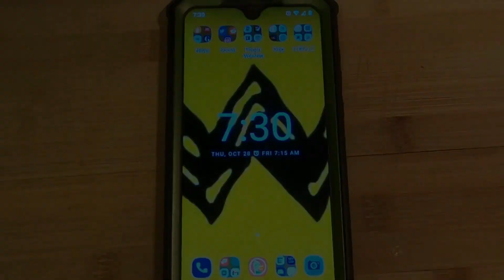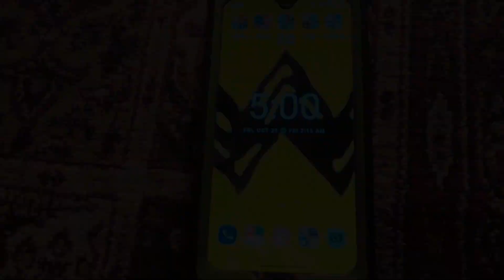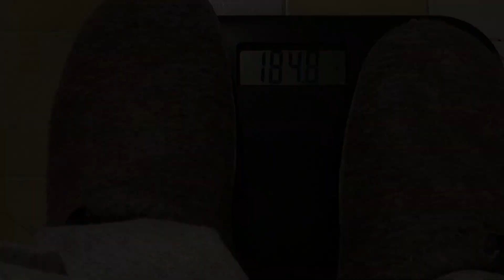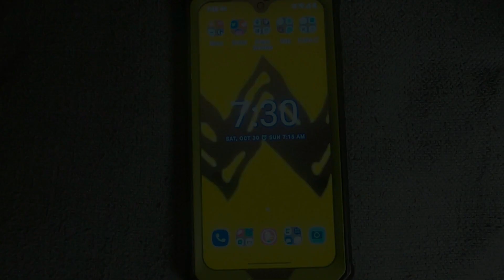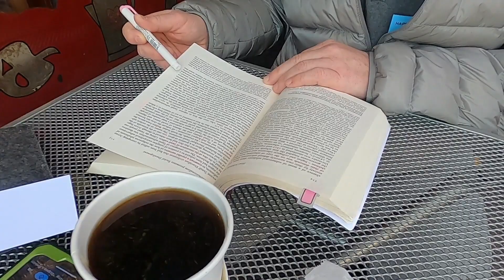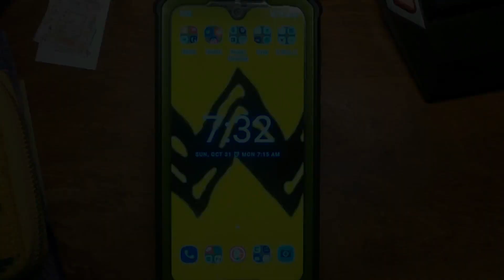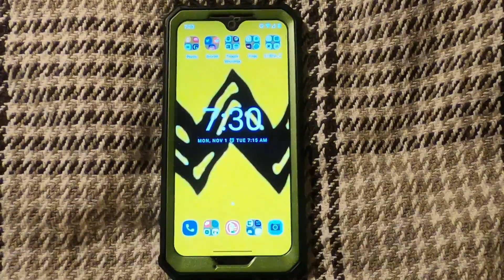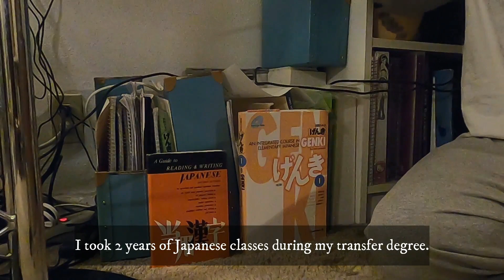Ep 6, 51 Year old Undergraduate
In this one I get out again to study, clean up a bit of clutter, and make the best ramen ever! Seriously.